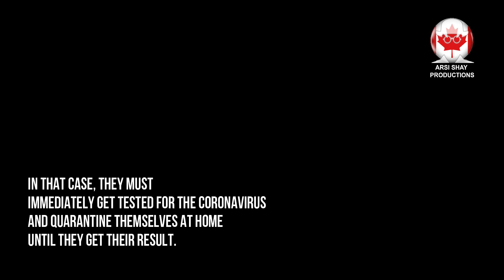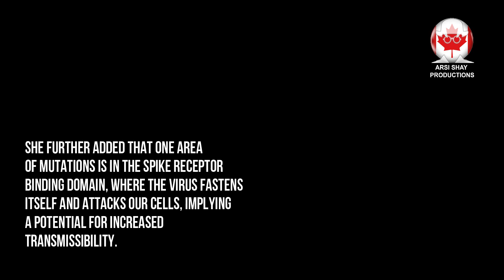Canada Has Banned Travel From Seven Southern African Countries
Canada has banned travel from seven southern African countries to prevent the spread of a new COVID-19 variant - Omicron.

Health Minister Jean-Yves Duclos announced a range of new measures was to be implemented from November 26, 2021.

The banned African countries are Botswana, Eswatini, Lesotho, Mozambique, Namibia, Zimbabwe, and South Africa.

All foreign citizens who have travelled through these countries in the last 14 days are barred from entering Canada.

It is to be noted that before returning home, Canadian nationals and permanent residents must take a PCR test. With the lack of direct flights in the region, the test needs to be taken from the connecting country.